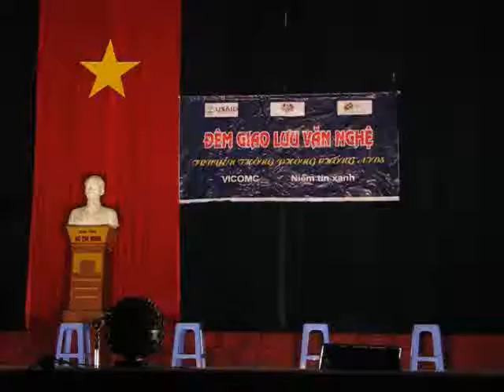stereoman part1 1